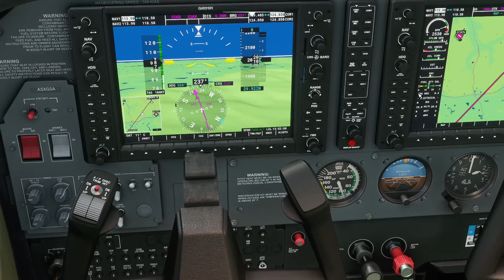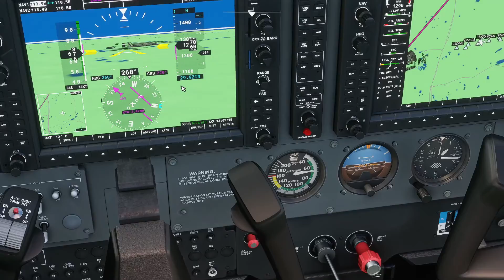Microsoft Flight Simulator 2020 - Biggin Hill to London Gatwick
Hi and welcome to my first video of Microsoft Flight Simulator 2020. Today i will be flying from Biggin Hill to London Gatwick in a Cessna 172 Skyhawk.